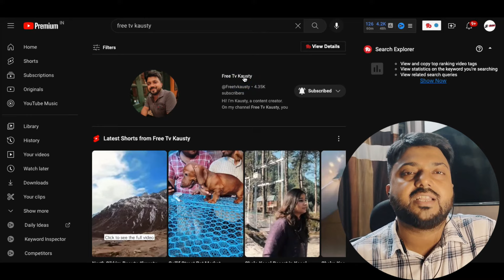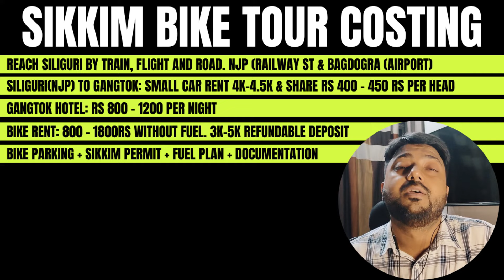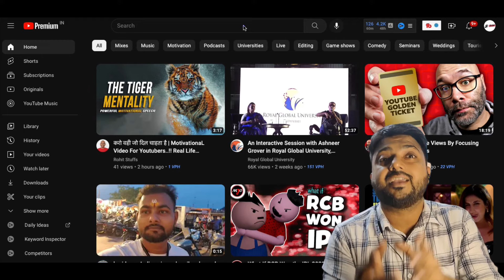Sikkim Bike Trip Budget | North Sikkim & East Sikkim Bike Tour Budget - Guide, Fuel, Hotel, Permit.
Hello Doston is video mein maine sare points details mein cover kiye hain costing related.

Bike Rent in Gangtok:
rideOn Motorcycle Rentals | Scooty & Bike rent in Gangtok Sikkim
Address: Tibet Rd, opposite Cafe Live & Loud, Arithang, Gangtok, Sikkim 737101
Areas served: Sikkim

Lachen Hotel: Hillwood Prime
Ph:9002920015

Question Answered
 sikkim bike trip
RENTAL BIKES IN GANGTOK
sikkim bike trip guide
North Sikkim Bike Ride Budget Gurudongmar Ride
How do I plan my motorcycle trip to sikkim
Essential Sikkim Motorcycle Tours
North Sikkim bike Tour guide
North Sikkim bike permit cost
north sikkim bike permit online
zero point permit cost
nathula pass bike permit
sikkim bike booking
Rent bike in Gangtok
Mangan petrol pump
lachen to gangtok distance
lachen hotels
lachen homestay
lachen permit
lachen paradise
lachung to gangtok distance
lachung sikkim temperature
sikkim bike tour plan
north sikkim bike permit
north sikkim bike rental
north sikkim or south sikkim which is better
north sikkim or east sikkim which is better
north sikkim tour package cost
east sikkim tour plan
east sikkim bike permit
nathula pass temperature
nathula bike trip
bike rental in gangtok price
changu lake to gangtok distance
changu lake sikkim temperature
canggu bike tour
chungthang homestay
chungthang to lachung
gurudongmar lake
gurudongmar lake bike permit
kolkata to gurudongmar lake bike trip
is changu lake and tsomgo lake same
gurudongmar lake travel guide
yumthang valley best time to visit
yumthang valley vlog
where is yumthang valley located
bike ride north sikkim
Is bike allowed in North Sikkim
Can we travel Sikkim by bike
Is bike allowed in Gurudongmar Lake
Sikkim Bike Trip Packages
How much is the bike permit in Sikkim
Bike Ride In Sikkim
Best time to visit GURUDONGMAR
Zero Point Sikkim best time to visit
Yumesamdong / Zero Point, Lachung - Best time to visit
katao sikkim temperature
sikkim tour
sikkim tourist places
sikkim news today live
sikkim vlog
sikkim girl
sikkim song